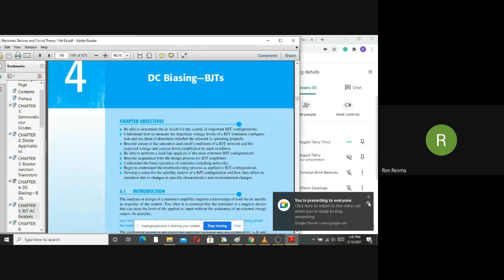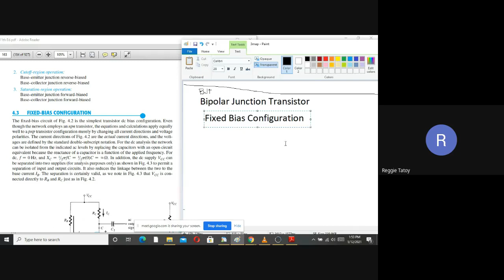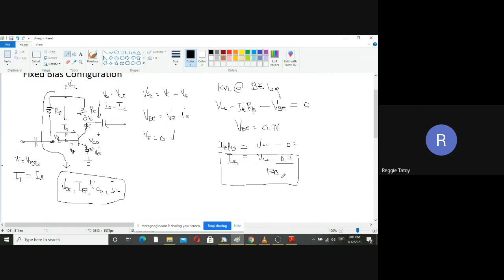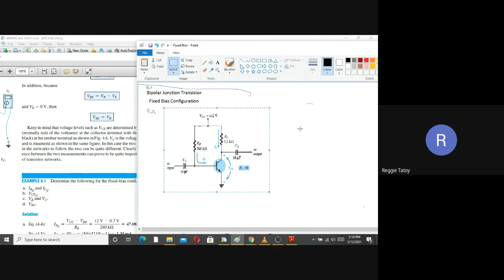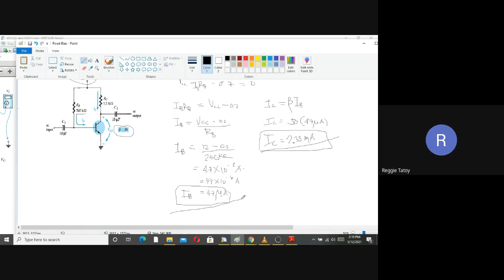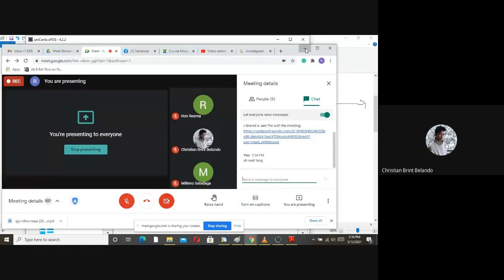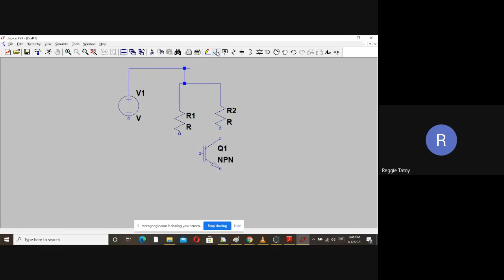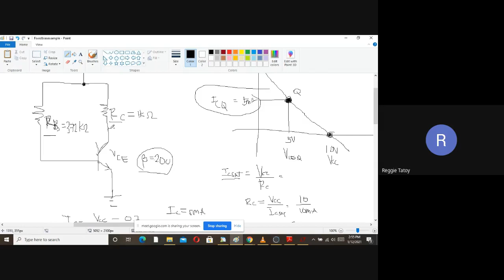BJT Fixed Bias Configuration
BJT - 4:22
Fixed Bias - 11:07
Fixed Bias Example- 32:22
Fixed Bias Design -52:55